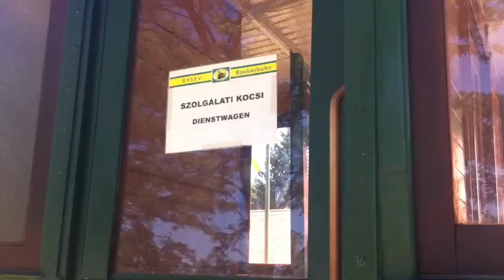Gartenbahn LGB In der Ungarischen Puszta ODER In the Hungarian Puszta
Trailer zum Film "Schmalspur in Ungarn" von der Museumsbahn "Fertöboz - Barátság - Kastély" in Pannonien südlich vom Neusiedler See (Österreich).
Trailer for the film "Narrow Gauge in Hungary," Museum of the track "Fertoboz - Barátság - Kastély" in Pannonia south of Lake Neusiedl (Austria).